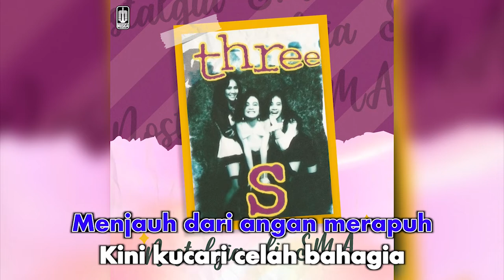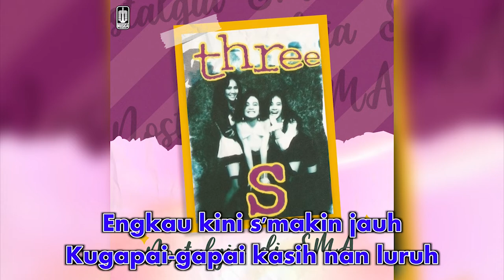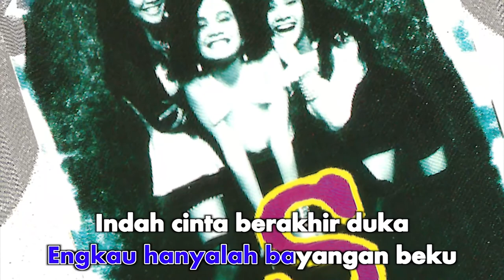Three S - Gita Cinta Dari SMA (Official Karaoke Video) | No Vocal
Karaoke video by Three S performing "Gita Cinta Dari SMA"
Cipt. Guruh Soekarno Putra & Eddy D. Iskandar